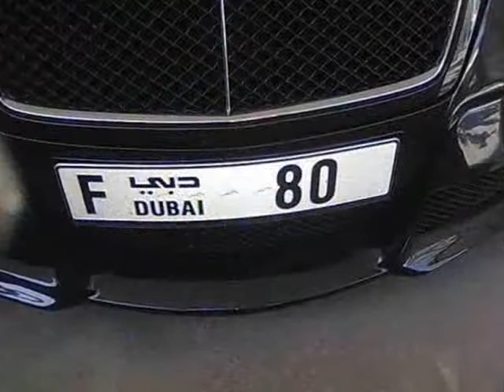Bin Sabha Cars Special Cars In Abu Dhabi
Directed by butterfly Estayl